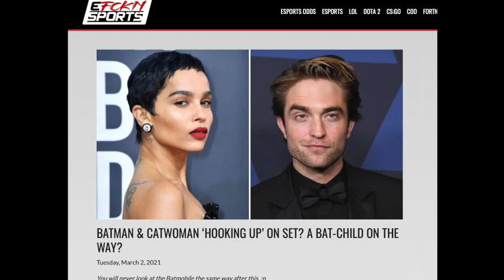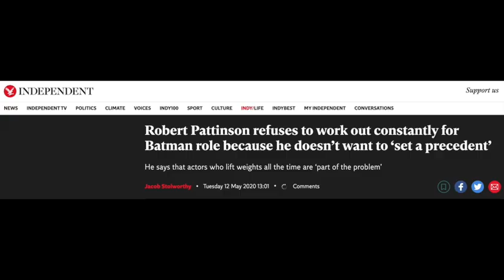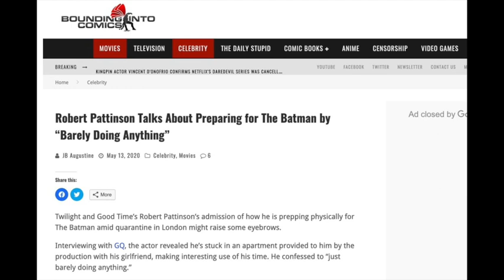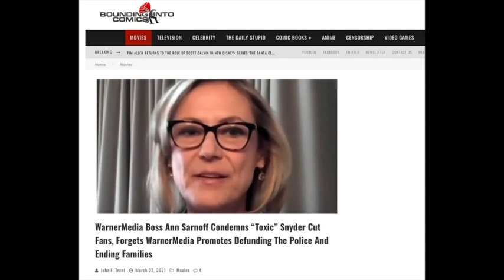The Long, Weird Road to Matt Reeves’ BATMAN Movie Starring Robert Pattinson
This video covers the road from the 60s live action campy ‘Batman’ to Micheal Keaton’s 1989 blockbuster, through to the groundbreaking Heath Ledger ‘Joker’ Christian Nolan era and the underperforming but ultimately redeemed Snyderverse Affleck Caped Crusader.

With the new Matt Reeves ‘Batman’ movie opening March 4, 2022, we examine the troubled road to release that includes on and off -set gaffes and conflict as well wild Batmobile rumors.